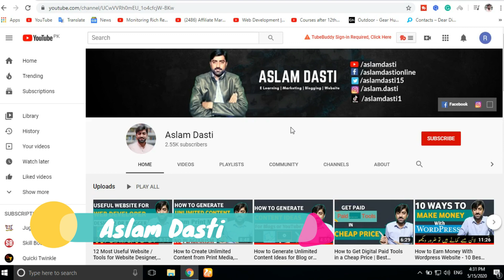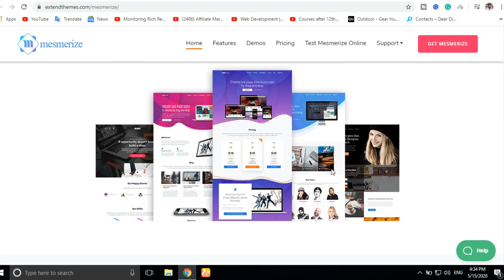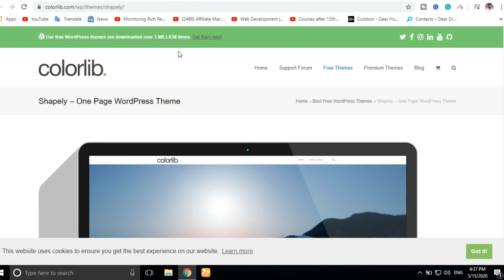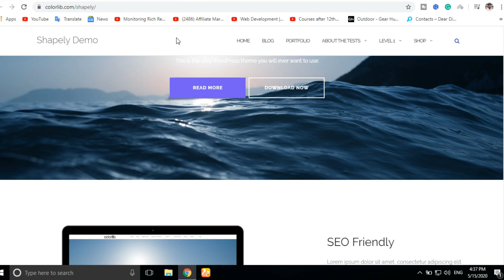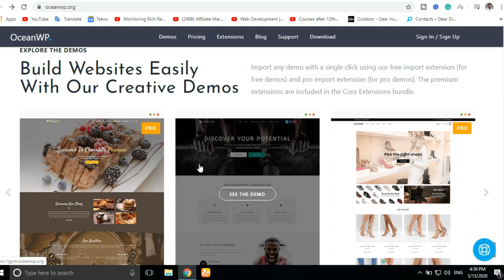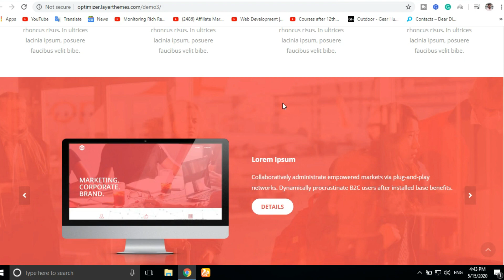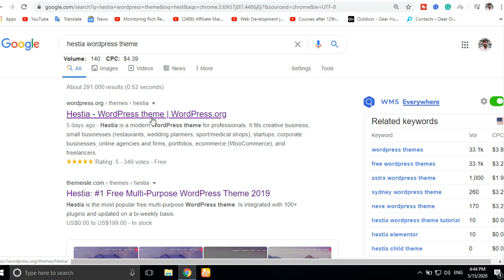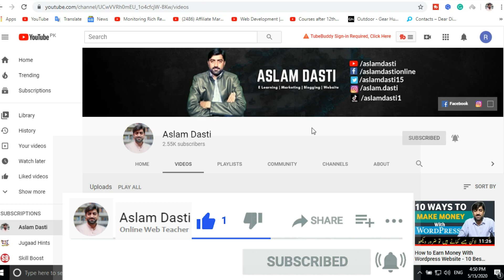Top 5 Best and Free Theme for WordPress - Fast, Mobile Friendly & Optimized WordPress Theme 2021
Asslam o Alaikum Friends today in my video I will tell you Top 5 Best and Free Theme for WordPress - Fast, Mobile Friendly & Optimized WordPress Theme 2021.

          1 Website Design &  Development
          2. VPS Configuration
          3.  Website Migration
          4. Shopify
          5. I will fix WordPress issue and bugs
          6. Install SSL Certificate
          7. Google Adsense